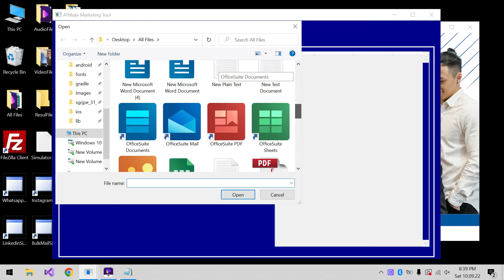Affiliator- Part 1